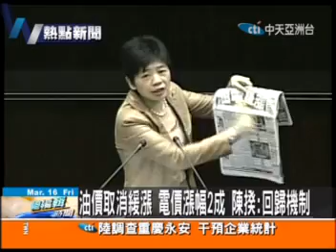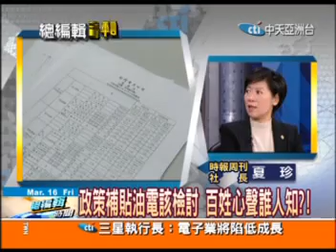總編輯時間20120316(1/2)》食品安全風暴演變成全面性不信任危機?!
從蔣經國時代開始，歷經李登輝、陳水扁到現在的馬英九，有沒有哪一位元首或行政院長碰過如此大的食品安全風暴，演變成全面性的對政府不信認危機？馬政府、陳內閣魄力大考驗¬，夏珍點評。